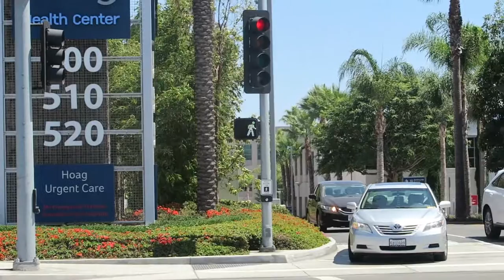I Swam In Parasite Infested Waters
Vlog Ep.4

♕ SNAPCHAT! - Epicocity
♕ BEME - CarrellWyatt

Shot on Canon Canon D700, Nikon S7000, GeekPro

- Where do you live? - Bend and Redmond, OR

- What do you ask for at the hairdresser? - The 'Wyatt Carrell' ;)

- How do you make money? - I'm a lifeguard / Freelance editor.

- What editing program do you use? - Premier Pro CC on PC

- What's your favorite color? - Blue

- What steady cam do you use? - Neewer somthing...?